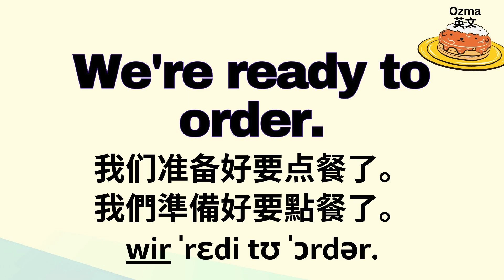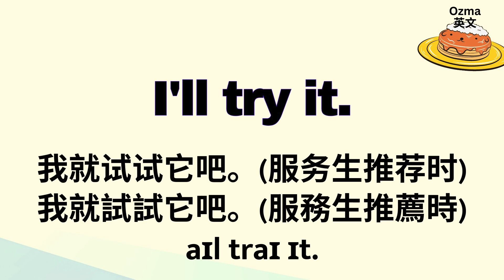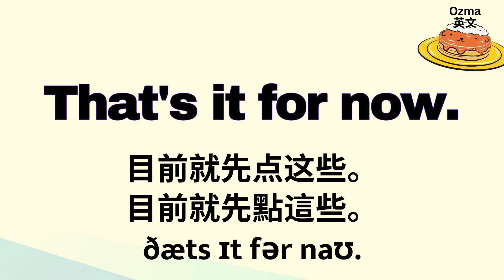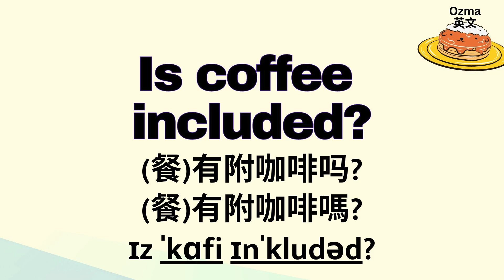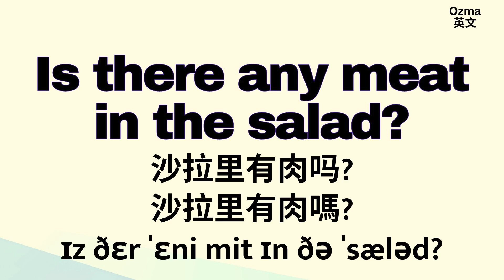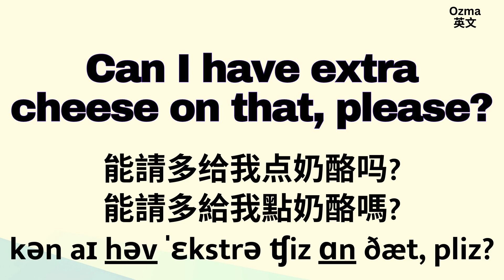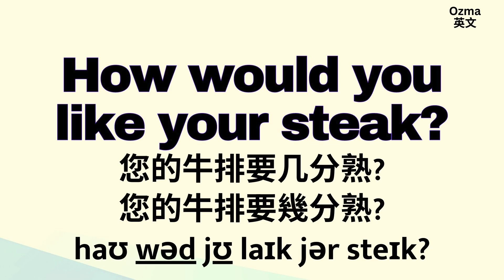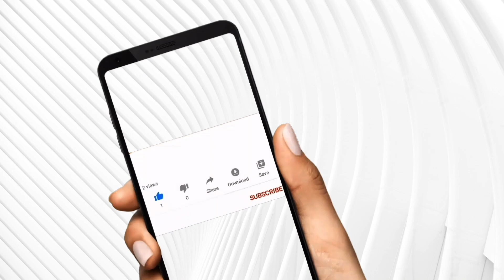這些英文很萬用！生活旅行都試用的英文聽力練習：餐廳 & 小吃超派的上用場！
努力必有回報，毅力絕對重要！ ！